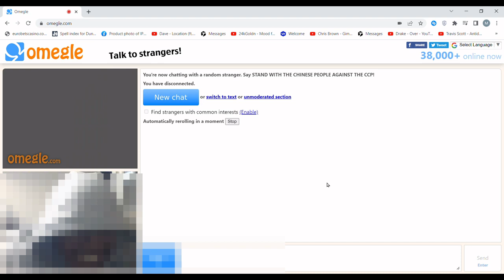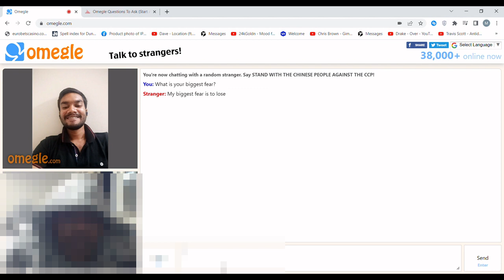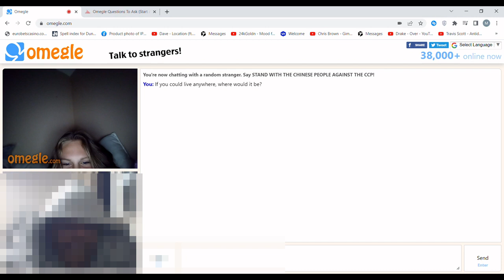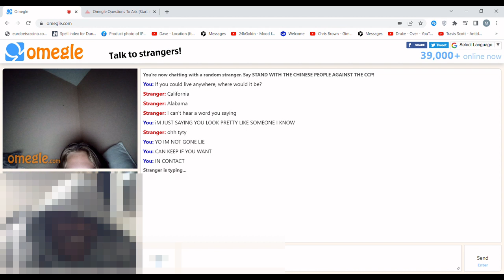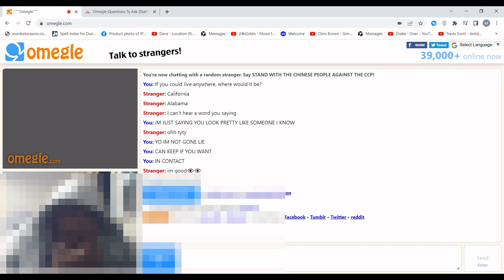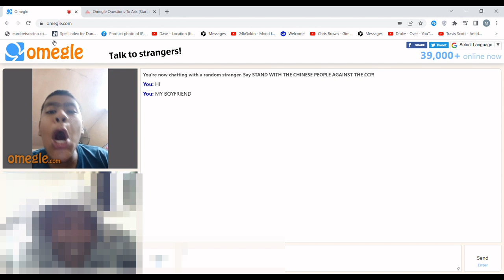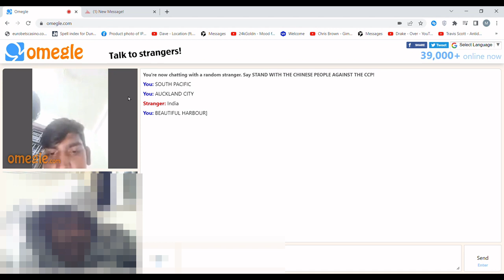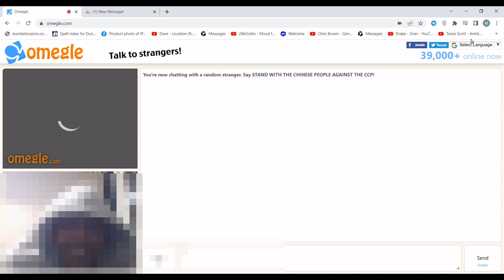Omegle QAs "What is my biggest fear" fans recognize real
Spinoff
Lest go
Chillin like a villan 👿

Why it just gets more Bigger.
1 x $60
1 x $20
1 x $10
1 x $5
1 x $2

Please sensible comments only :)

On till 09/2023